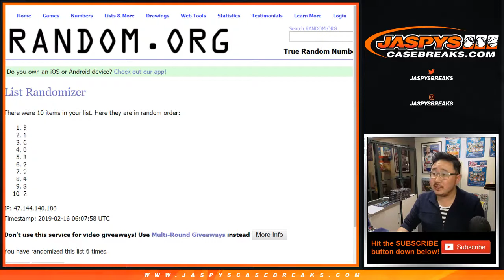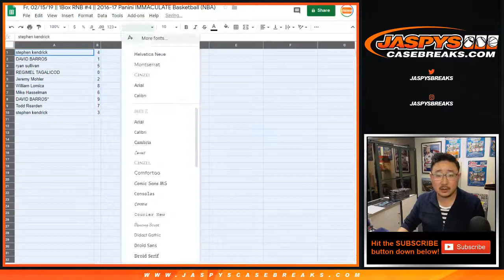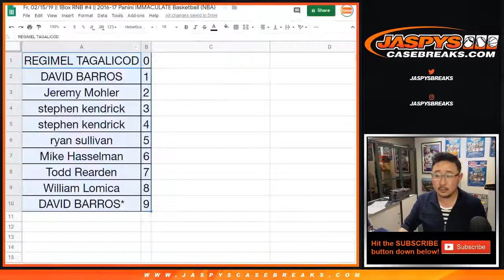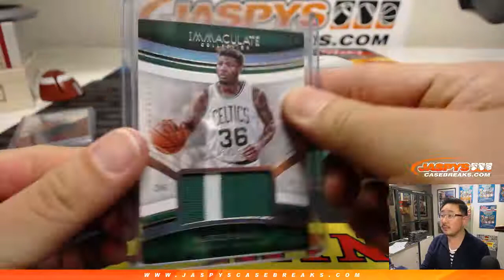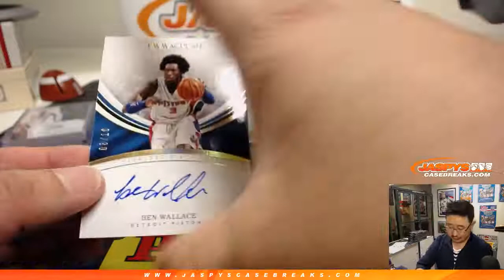Fr, 02/15/19 || 1Box RNB #4 || 2016-17 Panini IMMACULATE Basketball (NBA)